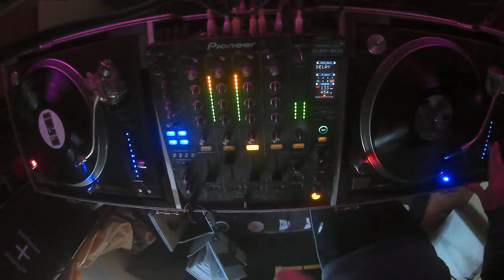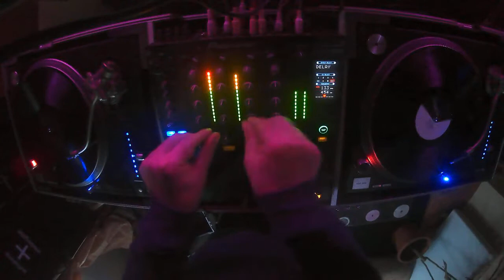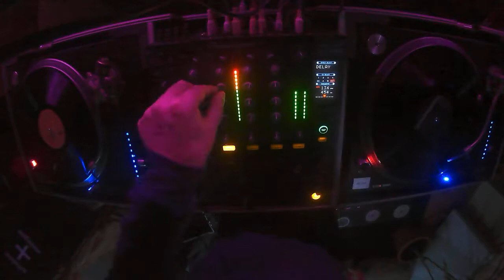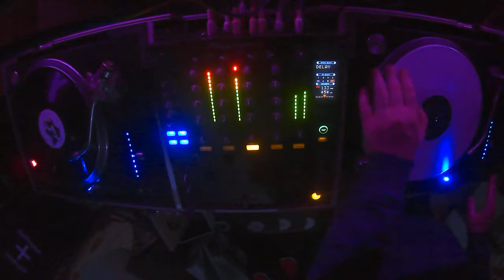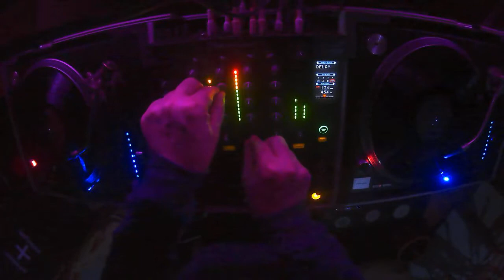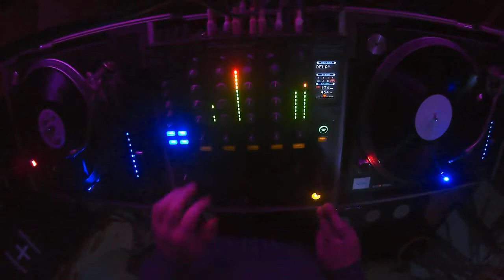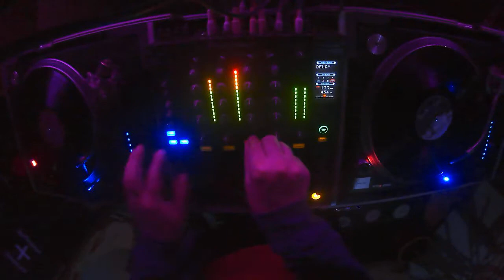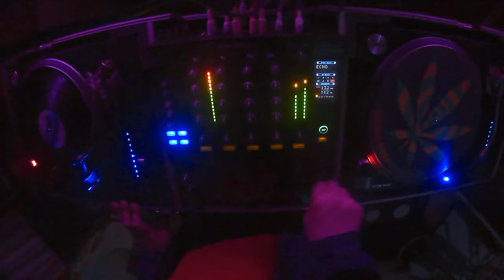Penhunvra - Starship (Sep2021)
Tracklist:
00:01 - Lakej - Observe Collapse
02:10 - Alderaan - Linö
04:20 - D-Leria - Invisible
07:30 - Shifted - Bark Echo
09:15 - Crime as Service - Dark Hydrus
11:45 - Lewis Fautzi - Ancient Way
13:50 - Rene Wise - Raptor
16:15 - Robert Hoff - Multicellularity
18:30 - Takaaki Itoh - Boyscouter
21:30 - Oscar Mulero - Act of Giving
23:30 - Takaaki Itoh - Warbler
26:15 - Spinning Atoms - Summer School
28:00 - Planetary Assault Systems - Raww
30:50 - Moddullar - Carbon
33:00 - Ribé - Shapes
36:00 - Kike Pravda– Ignition
39:00 - Planetary Assault Systems - Say It Loud
41:00 - Temudo - 2023
43:20 - Nørbak - Myelination (Lewis Fautzi Remix)
45:00 - Reeko - Dogma 02
47:20 - Keikari - Dystopia
49:45 - Kessell - Processed For Use
52:00 - Lewis Fautzi - Complete Cycle
55:10 - RMN - See You On The Dancefloor
57:40 - Oxygeno - Electrified
1:00:45 - Keith Carnal - Obesity
1:04:15 - DJ Deep - Escape
1:06:30 - Robert Hood - Nothing Stops Detroit
1:07:30 - Oscar Mulero - Gradiente de Voltaje
1:10:30 - LSD - Process 12
1:13:00 - Jam & Spoon - Age Of Love (Watch Out For The Stella Club Mix)